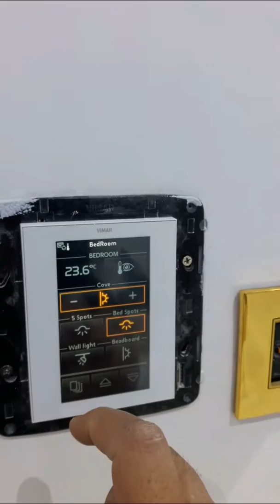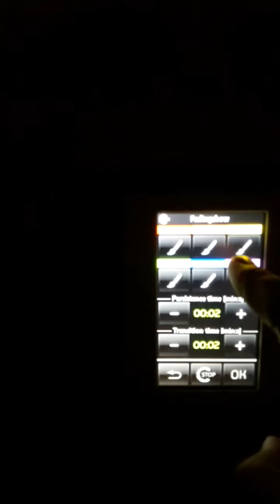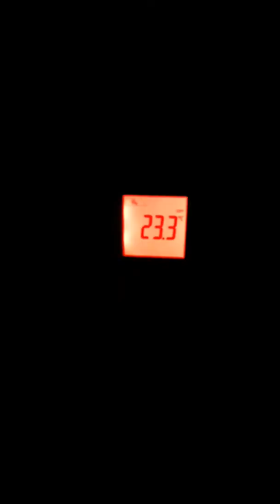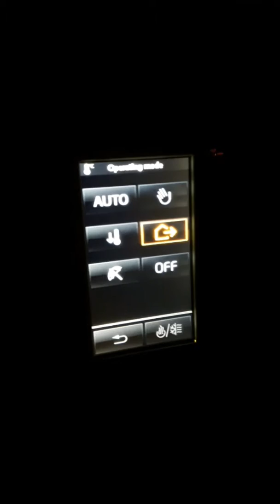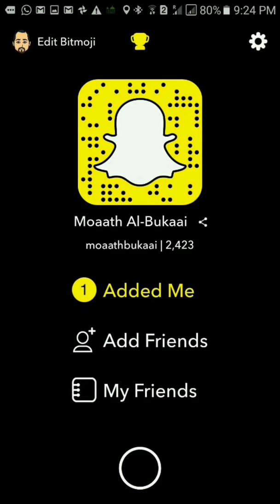اسنسيا سنابس 02 Essensia snaps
سلسة ننشر فيها سنابات مهندسينا ومشريفينا
المدير التقني معاذ البقاعي في سنابات اليوم 3 أبريل يكمل الكلام عن الشاشات في أنظمة التحكم
للمتابعة: